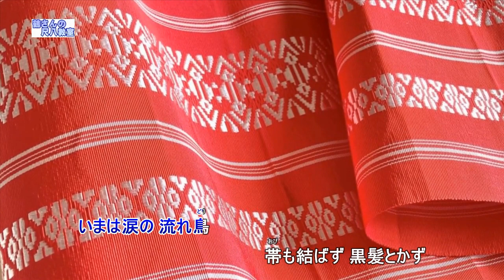後追い三味線（尺八用カラオケです）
作詞　吉川静夫　　　　　作曲　吉田正